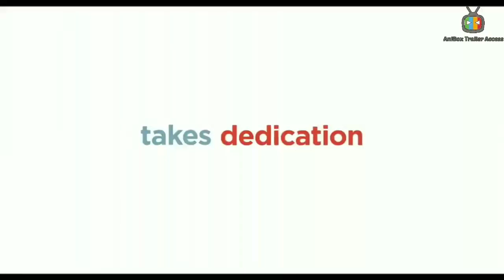Stan (SouthPark) tells Snowball (TheSecretLifeOfPets2) to shut the f*** up